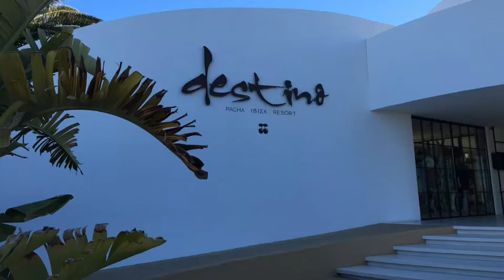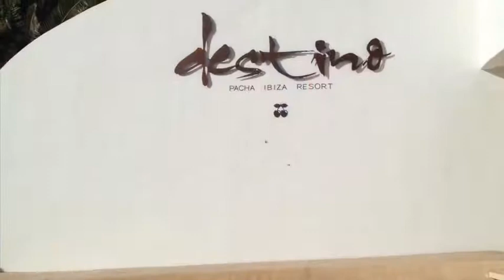Destino pacha Resort Ibiza